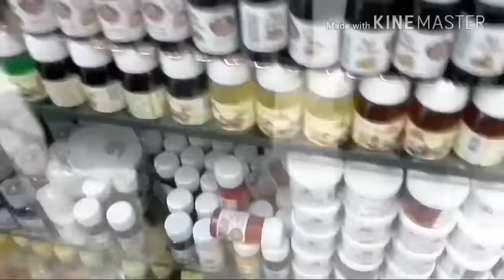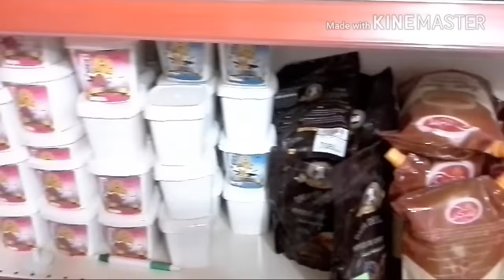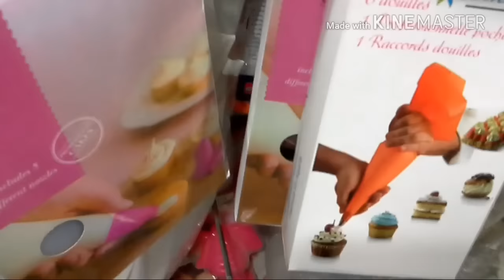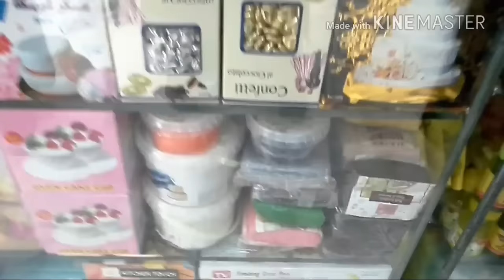الي عشاق و هواة صنع الحلويات أدخل لا تفوت الفرصة